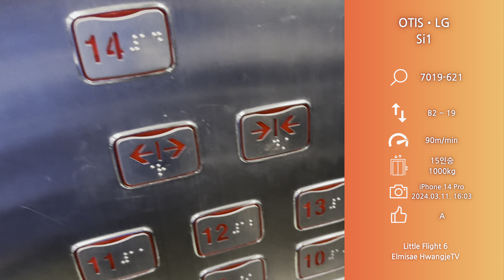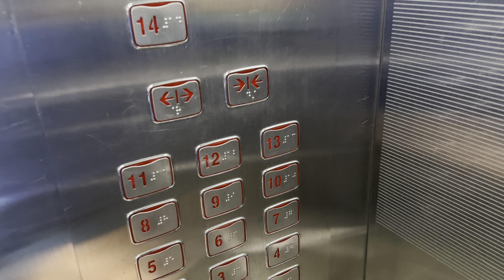2005 Si1 | 광주광역시 북구 용봉동 용봉동 쌍용예가(舊. 용봉동 쌍용스윗닷홈) OTIS•LG엘리베이터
[현장 정보]
2006년 9월에 입주를 시작한 730세대 규모의 아파트 단지입니다. 입주 당시에는 '용봉동 쌍용스윗닷홈' 이었다가 재도색을 할 때 용봉동 쌍용예가로 단지명이 변경되었죠.

[승강기 소개]
2005년식 OTIS•LG Si1설치되어 있습니다.
의장은 무광 스테인리스 스틸이 적용되었으며, 메인 운전반에 층수 버튼이 가운데에 배치된 것 말고는 매우 평범합니다.